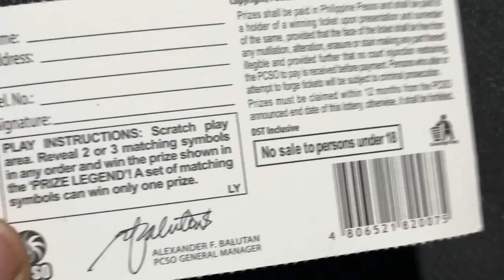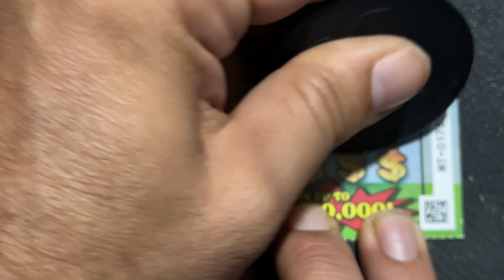✨🍀 CHASING WINS ONCE DAILY 20 PHP JACKPOT DREAM‼️asmr